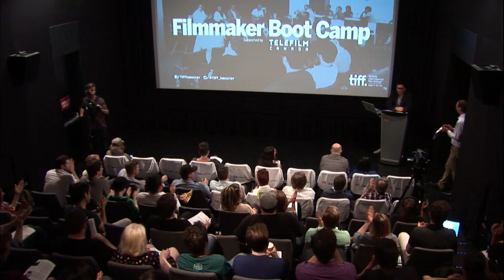RYAN WERNER | Filmmaker Bootcamp Keynote | TIFF Industry 2014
The Filmmaker Boot Camp Opening Keynote will provide an overview of the current state of the independent film business, the roles that film festivals play in the industry, and the position the Toronto International Film Festival occupies in the festival landscape.